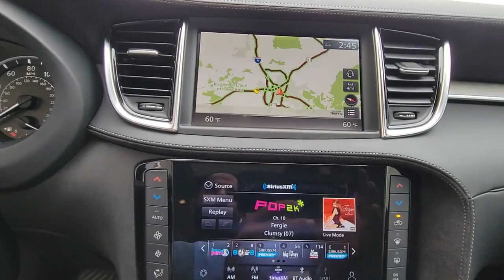2023 INFINITI QX50 Orlando, Winter park, Clermont, Merritt Island, Tampa, FL E104590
New 2023 INFINITI QX50 SENSORY available in Orlando, Florida at Orlando Infiniti

Orlando Infiniti
4237 Millenia Blvd

Nav System Moonroof Heated Leather Seats Aluminum Wheels Turbo Charged Engine Panoramic Roof. FUEL EFFICIENT 29 MPG Hwy/23 MPG City! SENSORY trim. Warranty 6 yrs/70k Miles - Drivetrain Warranty; READ MORE!KEY FEATURES INCLUDELeather Seats Navigation Panoramic Roof Rear Spoiler MP3 Player Sunroof Onboard Communications System Aluminum Wheels Keyless Entry Privacy Glass.EXPERTS RAVEGreat Gas Mileage: 29 MPG Hwy.VISIT US TODAYAnother great DEAL on a 2023 INFINITI QX50 from the Orlando Premier Collection featuring Aston Martin Orlando LOTUS Orlando Orlando INFINITI & MOKE America Orlando. The Orlando Premier Collection dealerships have consistently ranked amongst the TOP dealers in the country in both sales volume and overall customer satisfaction. Stop by our luxurious showrooms conveniently located one setting adjacent to the Mall at Millenia.Fuel economy calculations based on original manufacturer data for trim engine configuration. Please confirm the accuracy of the included equipment by calling us prior to purchase.